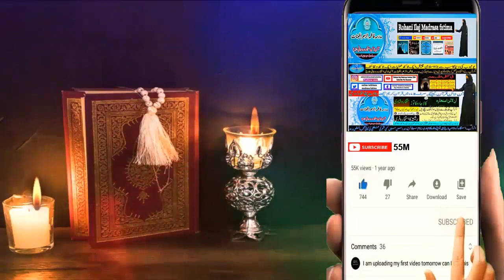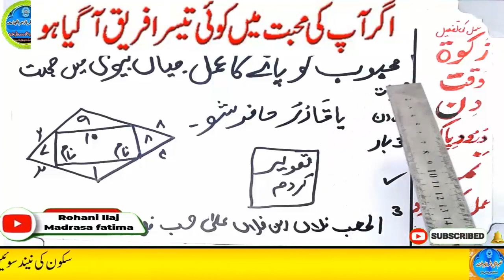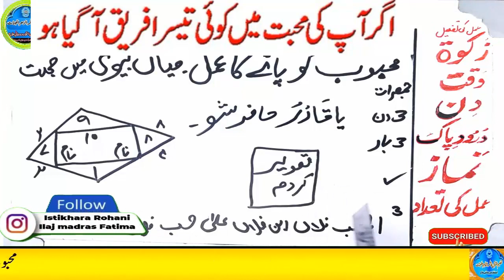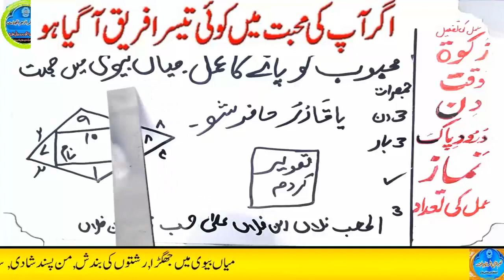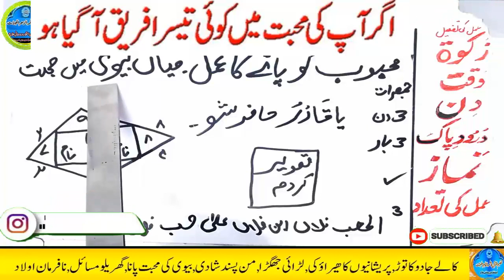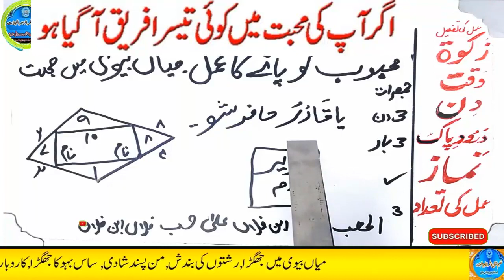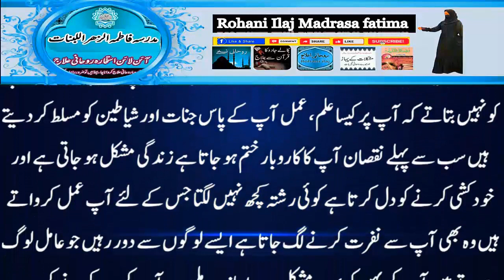mohabbat ka wazifa, wazifa for love, love marriage, mohabbat ka wazifa aag jesa, mohabbat ka taweez